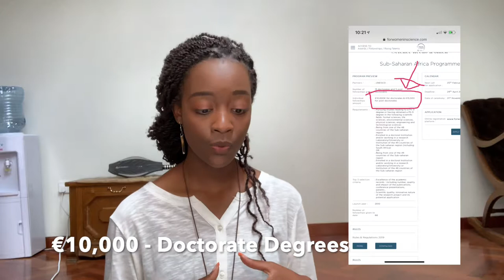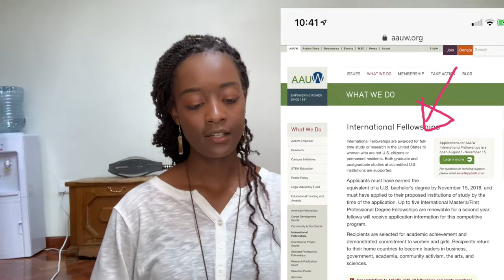(PART 2) Scholarships open to African Women in STEM || 2019 Review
HI guys here's the continued list of scholarships open to African Women in STEM. There are quite a few that are tailored to post-graduate students.

7. Bell Burnell Graduate Scholarship Fund --

BONUS SCHOLARSHIPS:
11.Zawadi Africa --
12. MasterCard Foundation/Wellesley - (First work on getting into Wellesley)